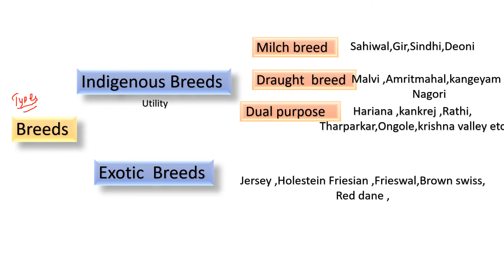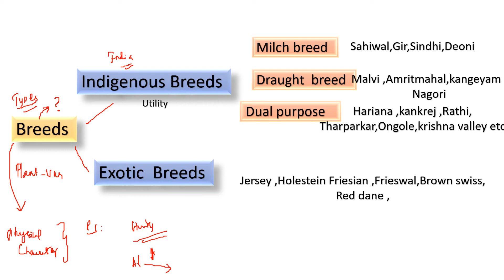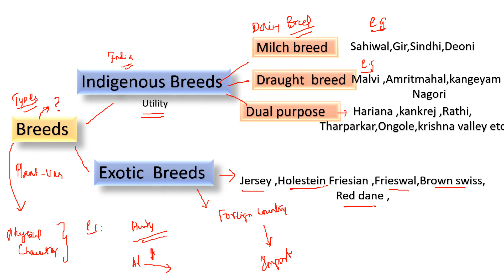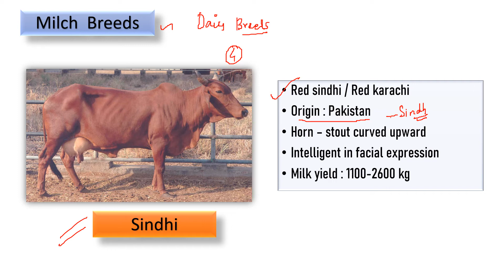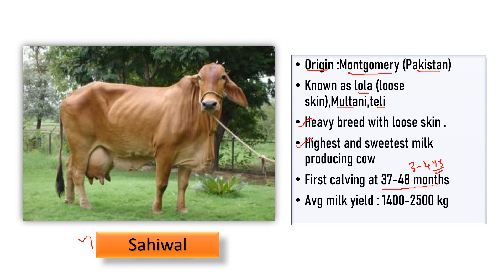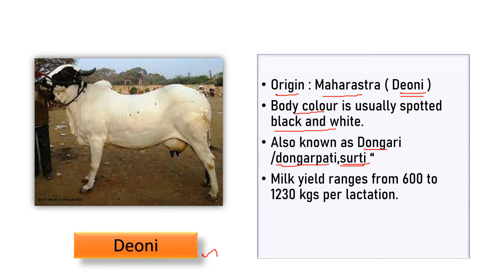Classification of cattle breeds | Cattle breeds in India | Milch breeds | Part 1